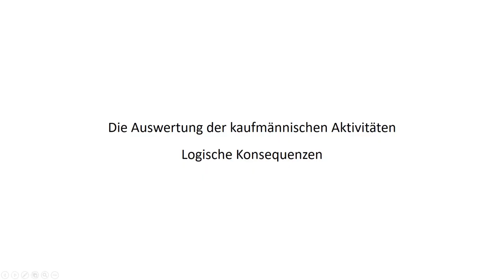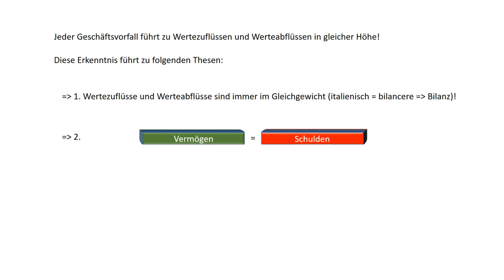10. Auswertung der Kaufmännischen Aktivitäten - Logische Konsequenzen